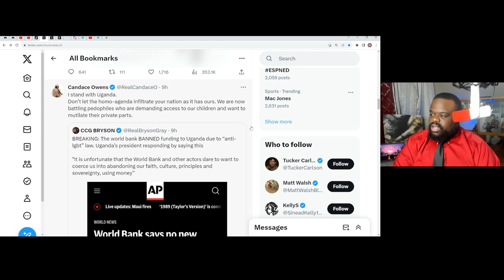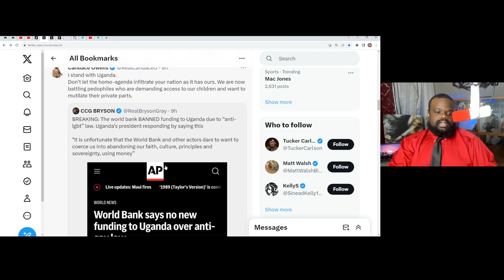Uganda Anti LGBT Laws Makes World Bank Cut Funding.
Uganda Anti LGBT Laws Makes World Bank Cut Funding. I think this group has too power in some cases.